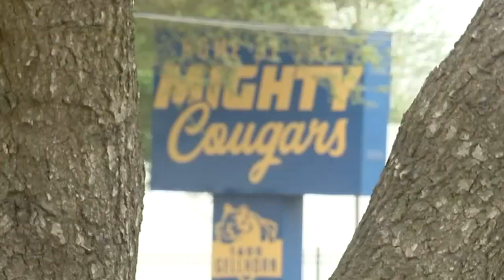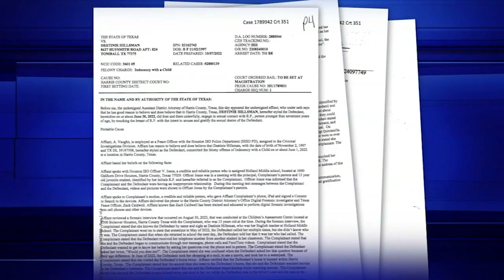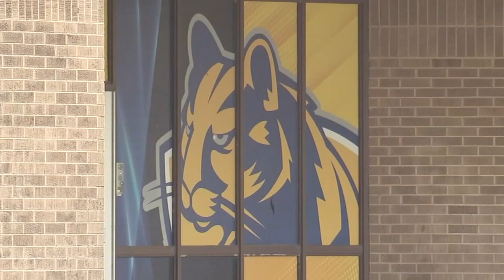Former HISD teacher accused of grooming and touching schoolgirls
A former Holland Middle School teacher, Destinie Hillsman, is accused of grooming and having relationships with two Houston ISD students.